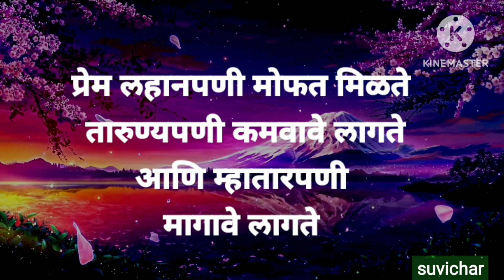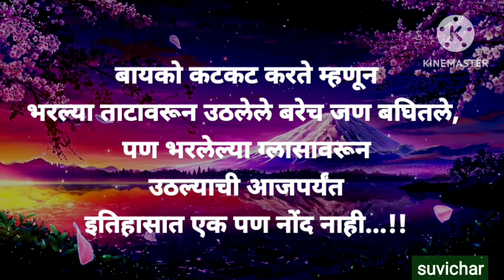मेहंदीच्या पानासारखे आपलं जीवन बनवा स्वतः चुरगळलं तरीही दुसऱ्याच्या जीवनात रंग भरेल